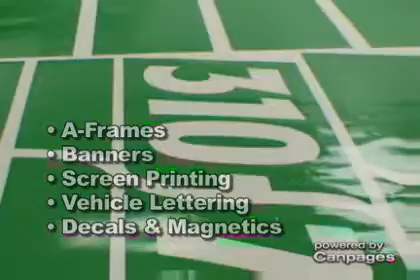Quest Signs & Decals Inc - (403)346-1011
Quest Signs & Decals Inc
Suite 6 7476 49 Ave , Red Deer, AB, T4P1M2